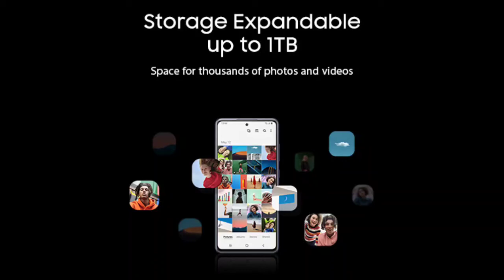Samsung Galaxy M51 (Electric Blue, 6GB RAM, 128GB Storage)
✓ Sonu » From - Prayagraj, Uttar Pradesh India